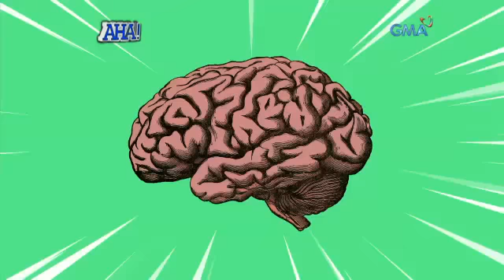AHA! Walang tatawa at makikiliti challenge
AIRED (July 16, 2017): Makapasa kaya si Katrina Halili sa kuwelang hamon ni Drew Arellano?

Watch ‘Aha!’ weekdays on GMA Afternoon Prime after Tobot, hosted by Drew Arellano.